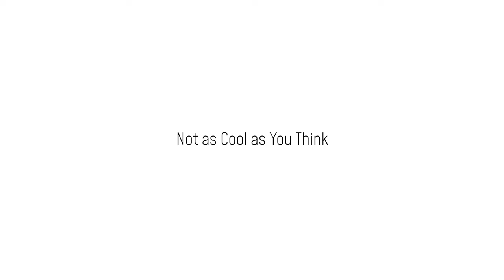You're Not as Cool as You Think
Stunts... stunts are only in the moment... but friends... friends last a lifetime... if you're lucky. Cause some "Stand by Me" shit goes down. And you would THINK seeing a dead body with your friends would bring you together, but NOOOOOOO it does not. Something changes in you. Something changes in the way that you see your friends... Anyways check out the new short-short!!
Written and Directed by:
Mason Beals

Starring (in order of appearance):
Joeseph Yi
Daniel Hurtado De Mendoza
Sam Beals

Previous video:
This video was shot on a Sony FS7, edited in premiere pro, and colored in davinci resolve